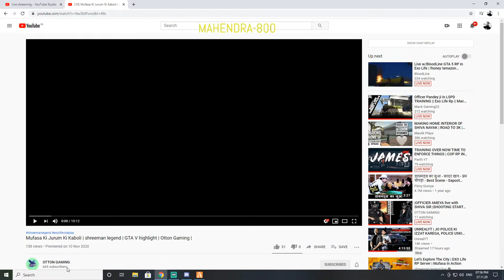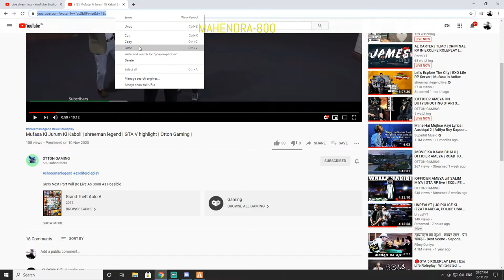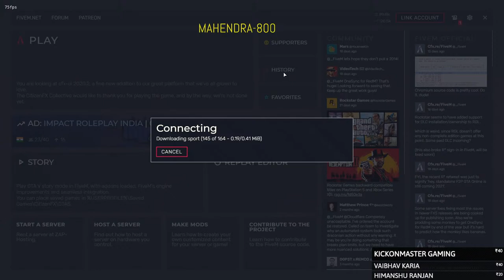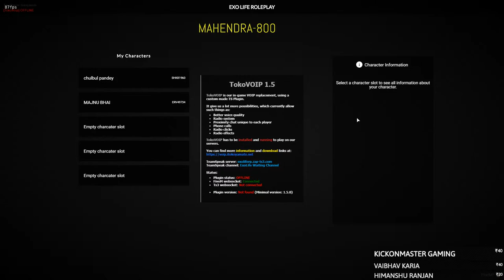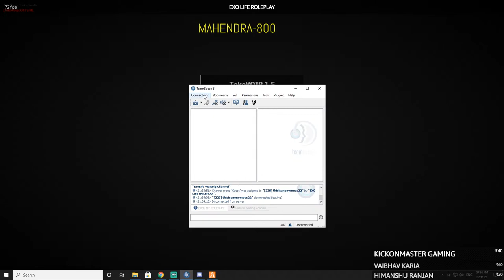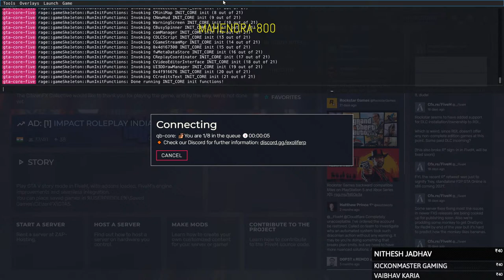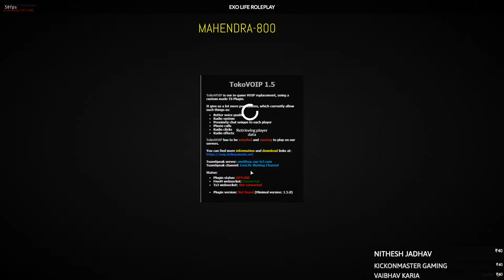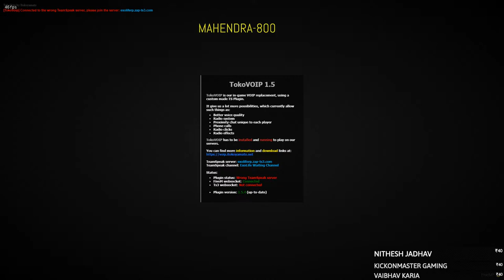Officer Pandey ji in LSPD TRAINING & road to promotion || Exo Life Rp || Mack gaming23 | GTA V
👉STARTING SONG:-KR$NA - NO LOSSES | KALAMKAAR

👉Respect moderators.

🖥️ PC Specs
PROCESSOR : RYZEN 5 3600
GRAPHIC CARD: GTX 1660
RAM:adata 16gb3200mhz D41XPG
KEYBOARD & mouse : ANTEC Esportkm540 combo